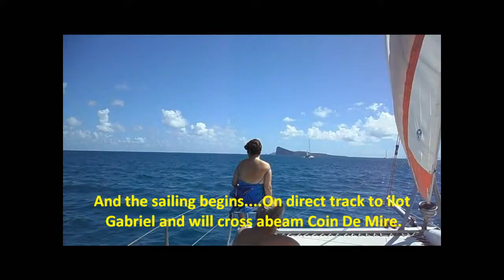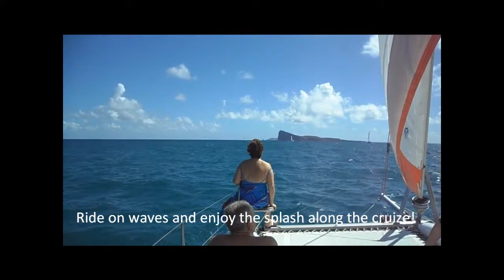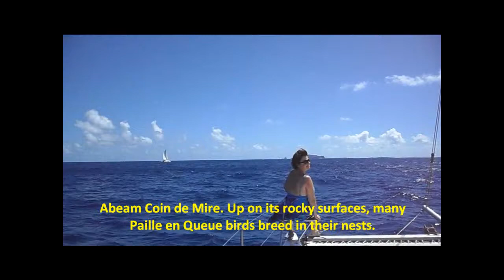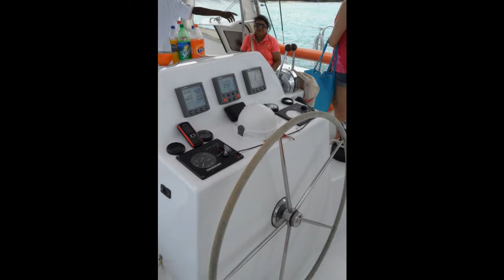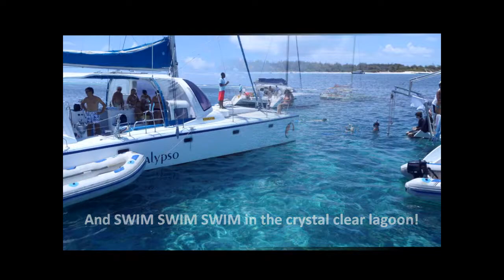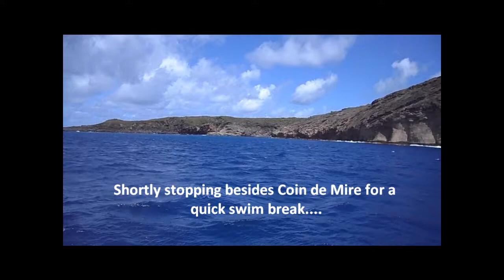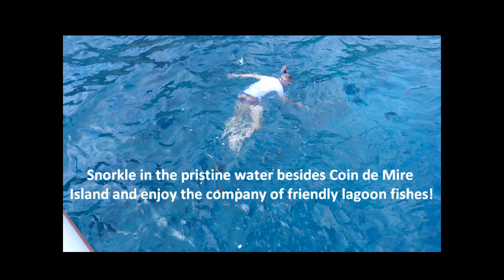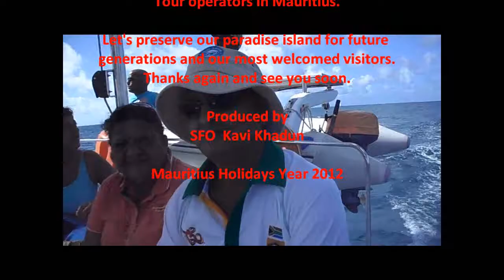Catamaran Trip with Passion Oceane in Mauritius, 2012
An exciting day on the Northern Isles Adventure Cruise organised by Passion Oceane for the Khadun Family & their friends.
Started from Grand Bay (North of Mauritius). Passed abeam Coin de Mire island. Stopped over at ilot Gabriel for a few hours. Once there, just relax and spend time in swimming, tanning, walking, relaxing, eating, drinking, dancing and enjoy the best of Mauritius.
Passion Oceane provides high standards tour facilities and all information are on their website.
Thank you for supporting Eco friendly tour operators in Mauritius. Enjoy this video!